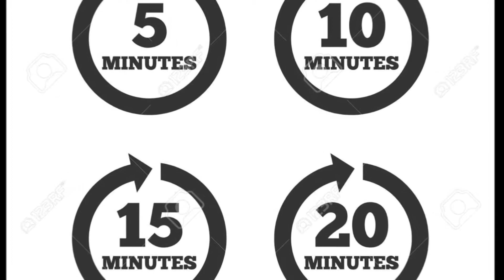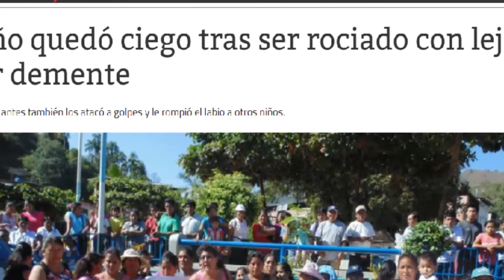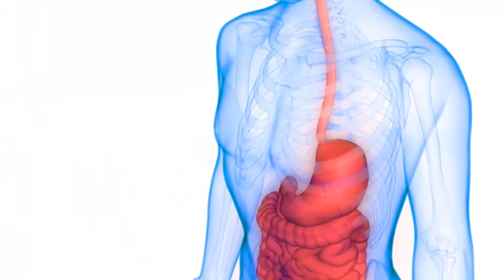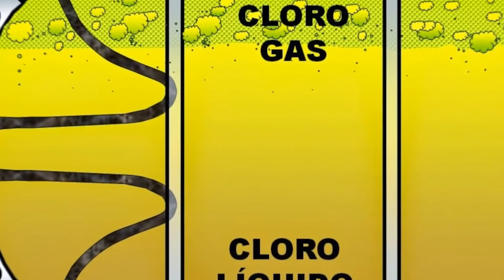Que pasa si te cae LEJÍA en los OJOS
En mi caso no fue tan grave que me caiga en los ojos, ya que años después, estoy completamente normal!, pero eso si, lávate con agua tibia por mas de 15 minutos y mantén la calma, y sobre todo visita al médico en cuanto sea posible ya que por cuarentena las cosas se ponen algo complicadas...

SUERTE XD!